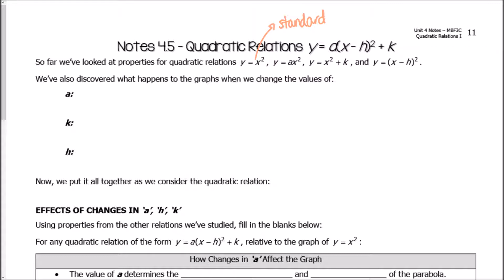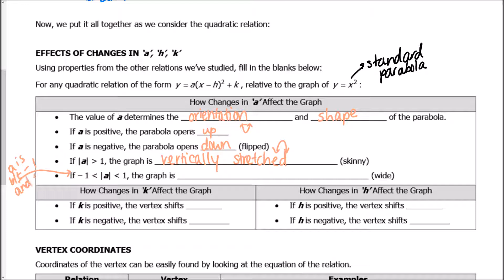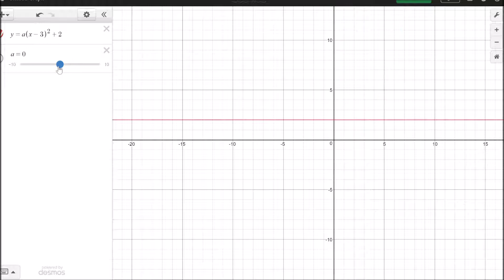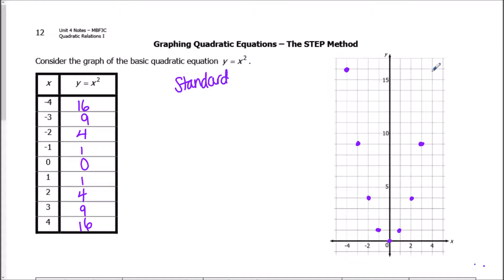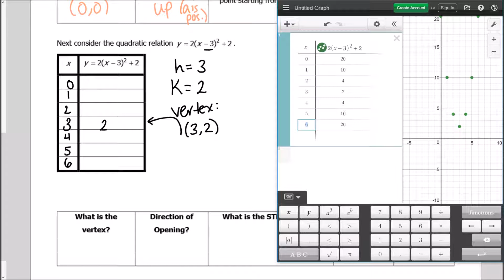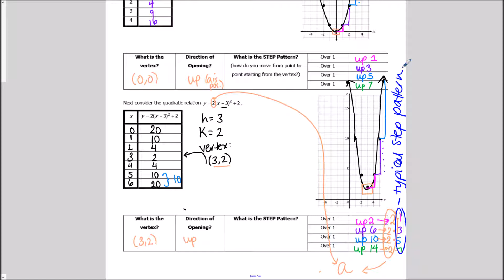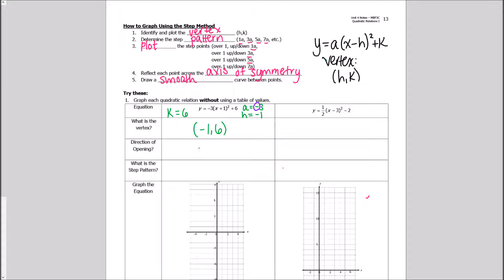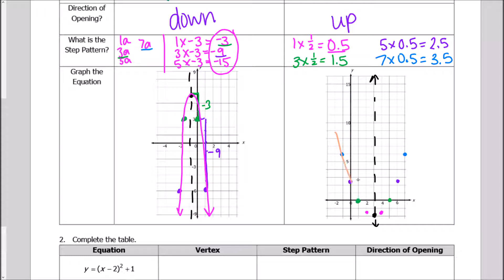Video #4.5 - Quadratics of the Form y = a(x - h)^2+k